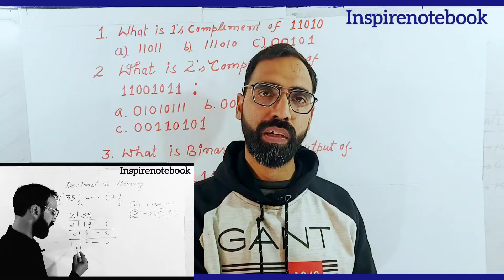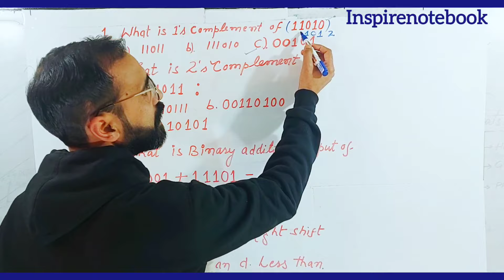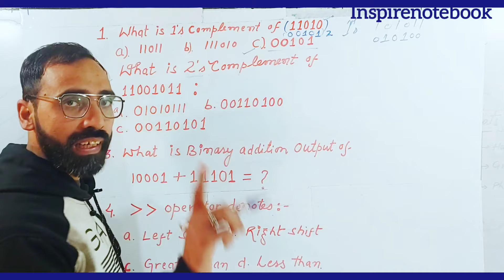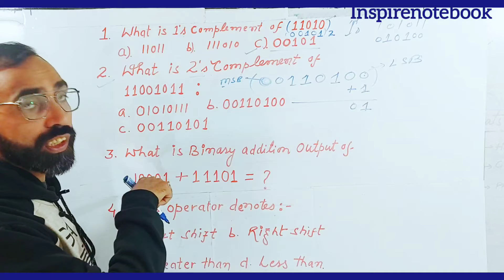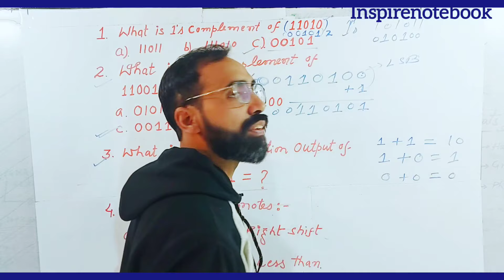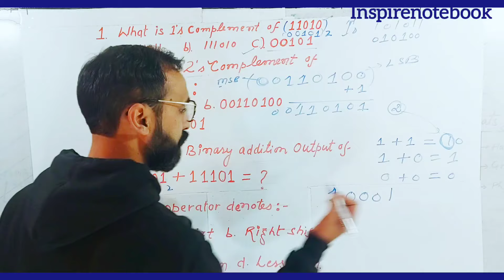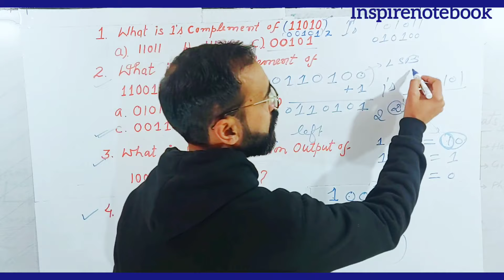JOA, One's Complement, 2'sComplement सरल भाषा मे | Binary Addition कैसे करते हैं?, Comput Teacher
JOA,1's Complement, 2'sComplement सरल भाषा मे , Binary Addition कैसे करते हैं?,
 For Pariksha app Premium Test Series:
Test Series available with Pariksha app
JOA, Police Constable, HPNT_ allied services and Teaching of Gandhi
This video covers Binary addition , 1,s complement, 2,s complement and some MCQs
This is number system, 3rd video and will be very helpful for JOA, RBI Assistant and clerk etc.
Previous video on number conversion :
Previous videos on C language link
Data types video link:

Time Stamp:
00:00     Introduction
00:30   Pariksha app Test series
01: 08   How to Calculate 1,s Complement
02:25    How to Calculate 2,s Complement
4:00     Binary Addition